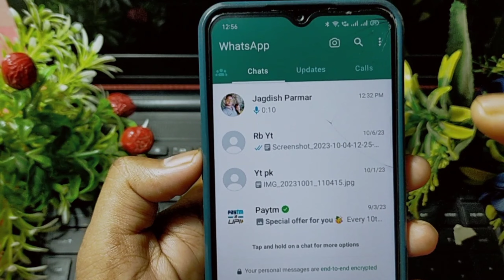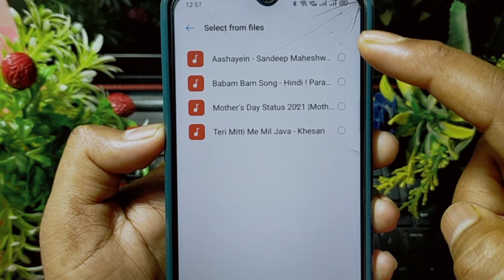WhatsApp Call Me Ringtone Kaise Set Kare || How To Set Ringtone In WhatsApp Call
Dosto Aaj Ki Is Video Me Maine Apko Bataya Ha Ki WhatsApp Me Call Ringtone Kaise Lagate Hain Ummeed Hai Aapko Ye Video Bahut Hi Jyada Pasand Aayega Thank You so Much.

Your Queries.
1.) WhatsApp Call Me Ringtone Set Kaise Karte Hain
2.) WhatsApp Par Koi Call Karega To Hame Gana Sunai Dega
3.) WhatsApp Call Aane Par Gana Bajne Lagega